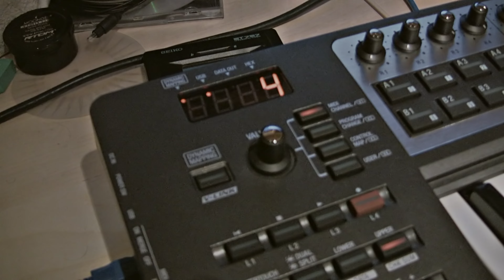OBVIOUSLY: THE REAL AND THE UNREAL - THE FINAL CUT (full movie, part 6)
(See the bottom of the description for my commentary regarding this segment)

The fifth segment of the film I made about my brother and his experience of living as a recovering drug addict and victim of the psychiatric system. BEST VIEWED IN 4K.

This final cut was made by me on the 16th anniversary of the filming of the first version of this film which has undergone many revisions during the extremely difficult circumstances involved with the production, including the suicide of one of the cast members.

There will be interview clips following the presentation of the film, and I recommend viewing them in an alternate playlist which will be provided that incorporates them into the film, but only after viewing the film in the original order without the interruption of the interviews, which only breaks the flow of the film.  Obviously, pun intended, the best viewing experience is to view all of the segments continuously, but do as you see fit!

COMMENTARY:

In this segment, the story has developed to the point where it is natural to "go with the flow" and by doing so, miss out on many essential cues to the underlying, richer, deeper message.

The dazzling performance by Dean Ramacieri as "Steve Jensen", the pawn of the creators, contributes to that pull toward going with the flow.  This is one of the reasons why a richer understanding of the film requires more than a single viewing.

Dean wrote his own line that his character says at the end of this segment, and I was amazed by this.  I can barely imagine what it would be like to make a film in which the actors all become so immersed in their parts that they actually create the script themselves!